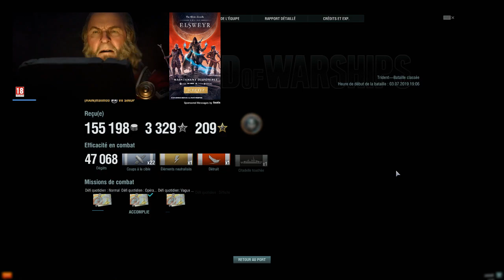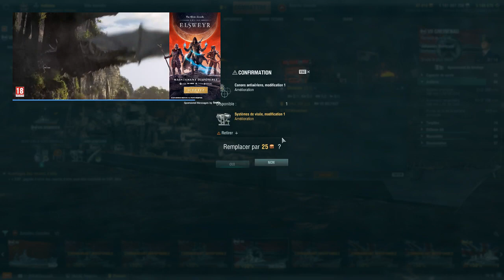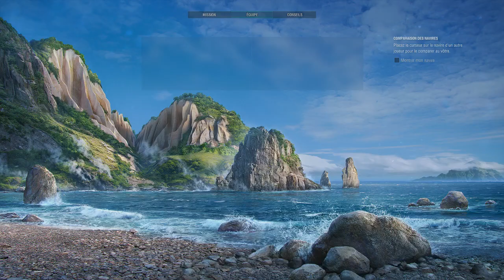Ninja Mali en ranked avec Lulu